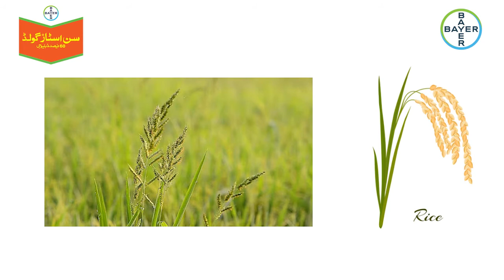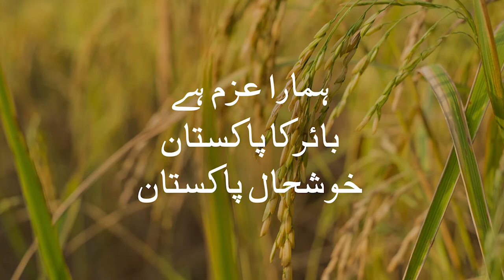ڈیجیٹل ایم ایم آر سیریز | سن اسٹار گولڈ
ڈیجیٹل ایم ایم آر سیریز - دوسری قسط
سن اسٹار گولڈ

کسانوں کا سالہا سال آزمودہ بائر کا ہر بیسائیڈ سن اسٹار گولڈ جس کا ایک اسپرے دھان کی فصل میں موجود اُگے ھوئے ڈیلا کا بروقت اور بہترین تدارک کرتا ھے.

آئیے دیکھتے ہیں